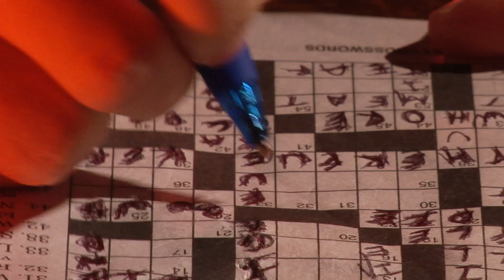Swipe Right For Murder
A girl college girl, Lemmon, goes on a Tinder date with Darcy and it goes horribly wrong.